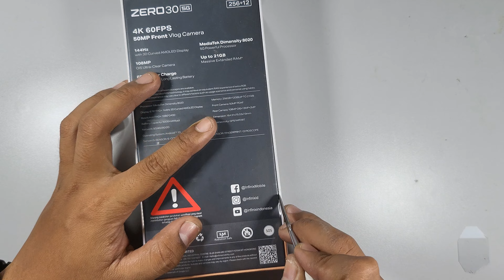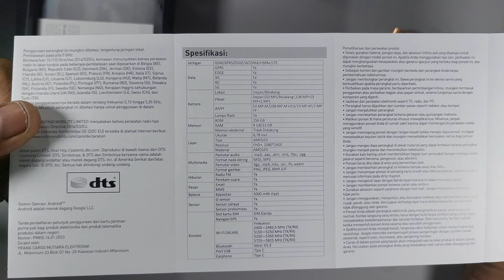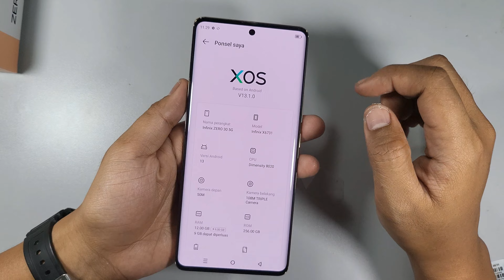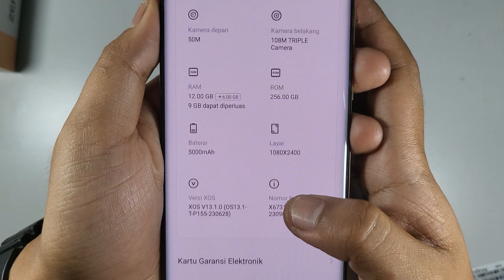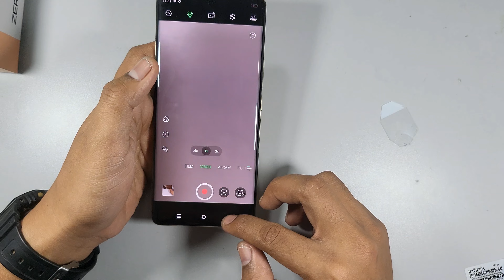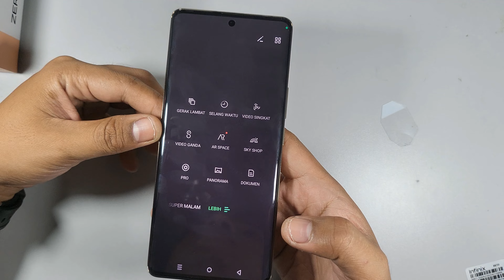Infinix Zero 30 5G Teaedown & Disassembly !!!